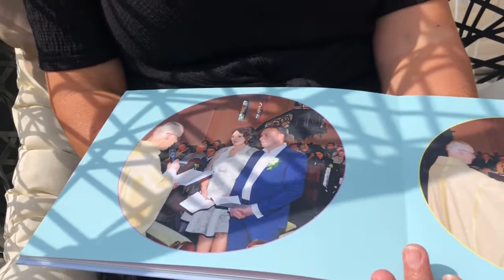TWEE KEER GEROEPEN.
20 aug. Donderdag 20e week Mt.22,1-14